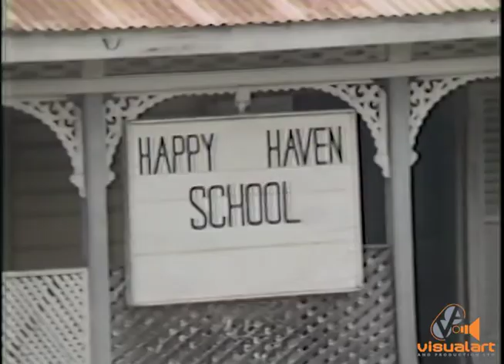Turn of the Tide - Part 21 - VA